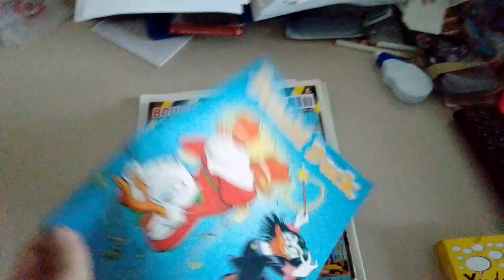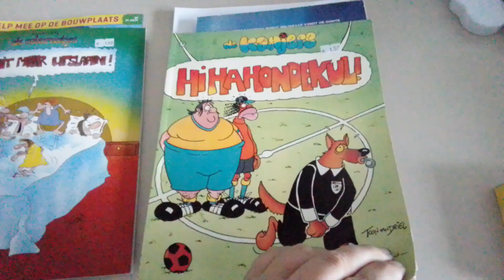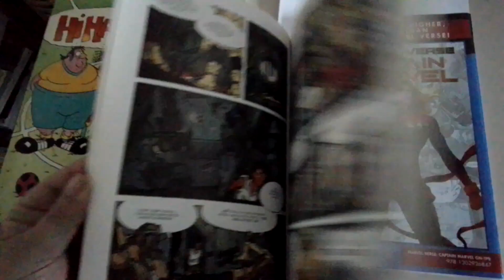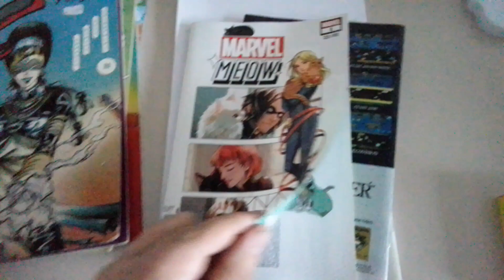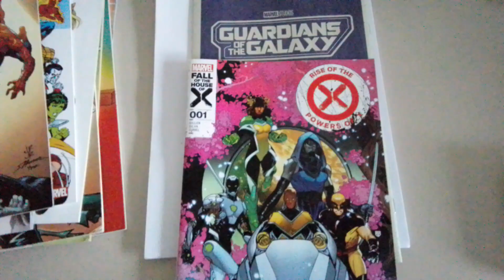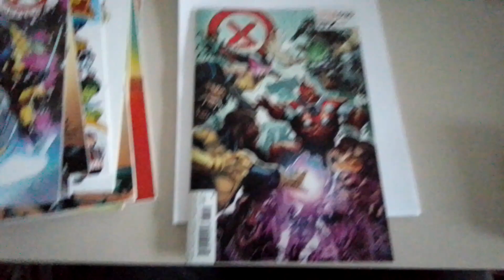strip vlog 21 januari 2024 nieuwe comics van yendor shop